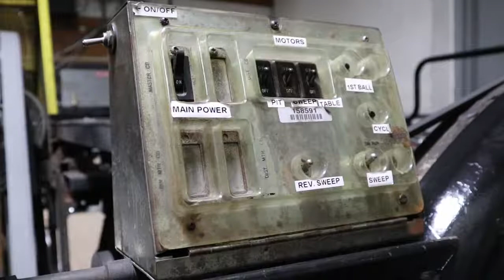How to Fix a Pin Jam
In this video, how resolve a pin jam is demonstrated.

These videos are for training purposes at Warhawk Alley which is a student-employee run bowling center.